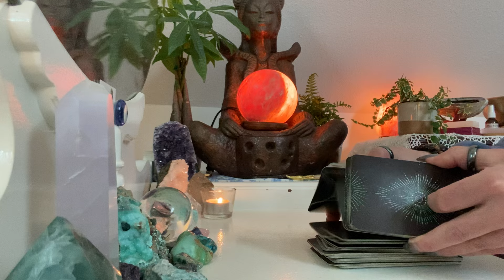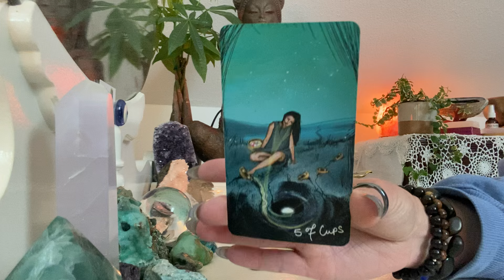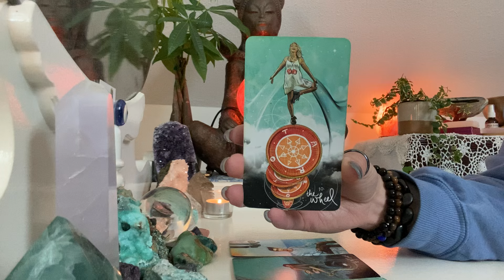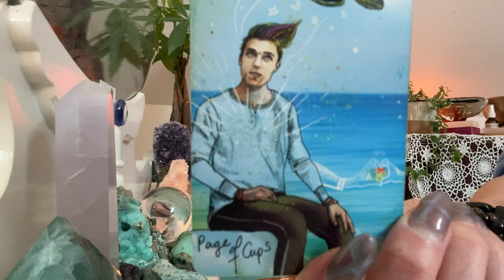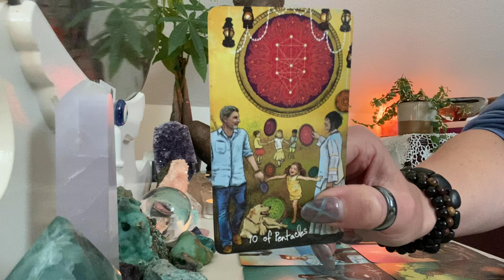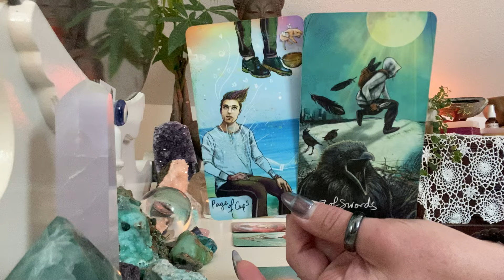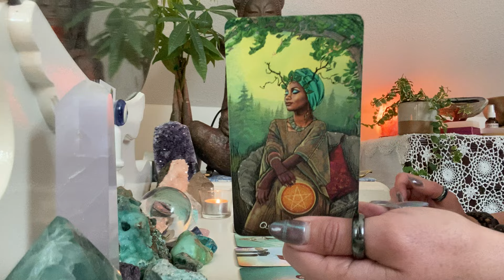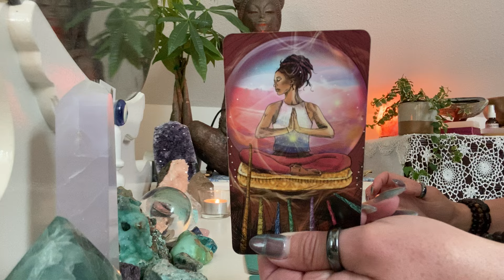EXTREMELY ENVIOUS🐍…you’re about to get everything! Dreams coming true…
This person is fake! Watch out for someone who smiles in your face, but gossips behind your back. They seem sweet and innocent, but they wear a mask to hide their true nature. Also, someone who mistreated you your whole life, may ask you for money, but do not give it to them. You don’t owe them anything.